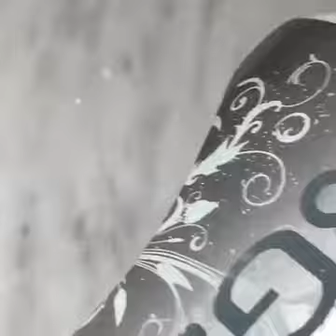Đắp Mable sơn toap dễ kiến tiền - John Nguyen